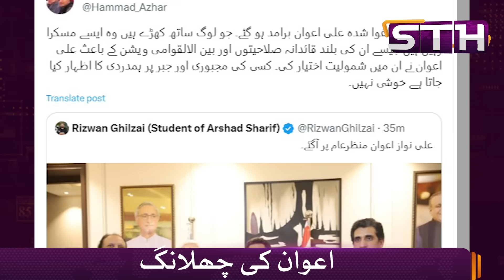Ali Nawaz Awan Joins IPP